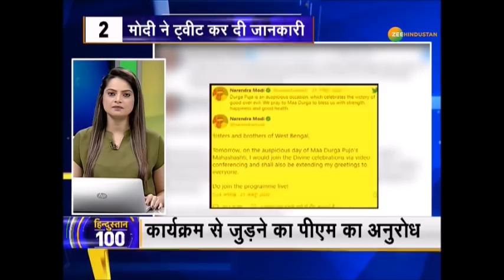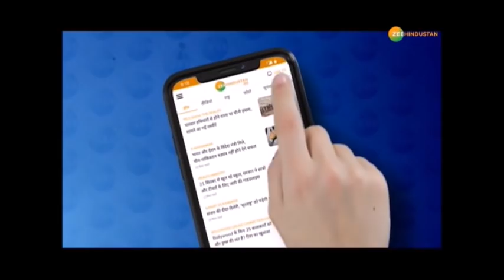Hindustan 100 : PM Modi आज दुर्गा पूजा में होंगे शामिल | Video conference के जरिए करेंगे शिरकत | BJP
Hindustan 100 : PM Modi आज दुर्गा पूजा में होंगे शामिल | Video conference के जरिए करेंगे शिरकत
कोलकत्ता के दुर्गा पूजा में जुड़ने के लिए PM Modi ने किया ट्वीट साथ ही देखिए देश-दुनिया की तमाम बड़ी ख़बरें हिन्दुस्तान 100 में

About Channel